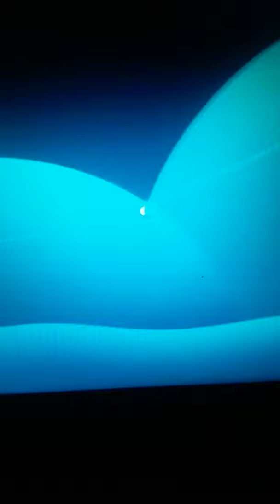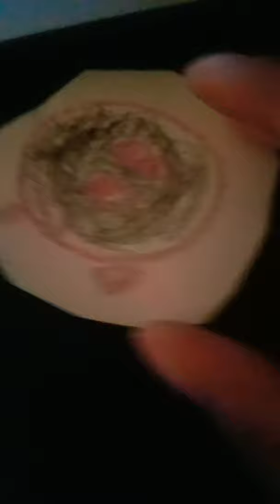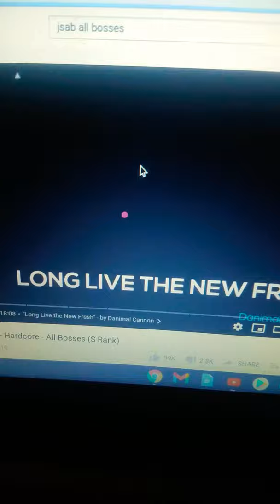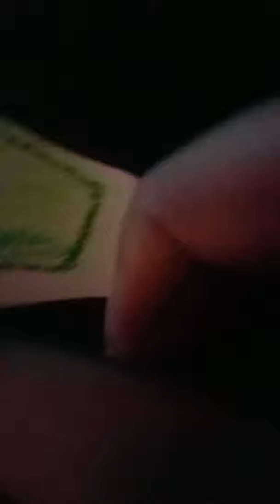JSAB the movie 1: cyan vs blixer!